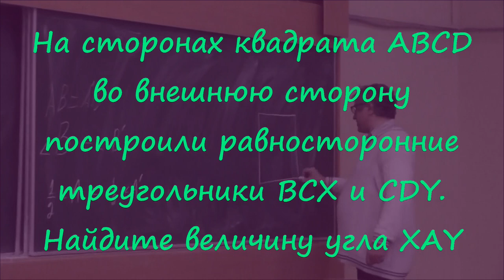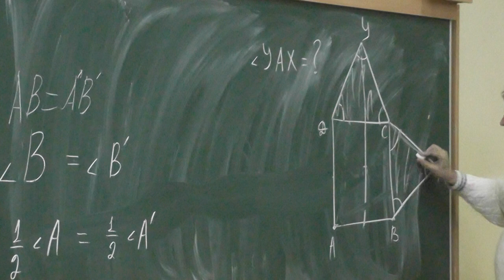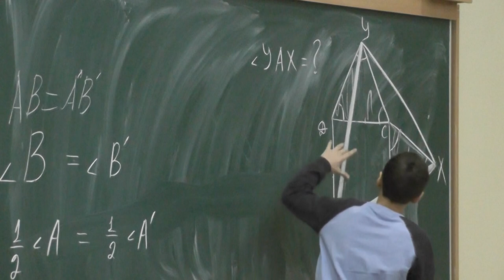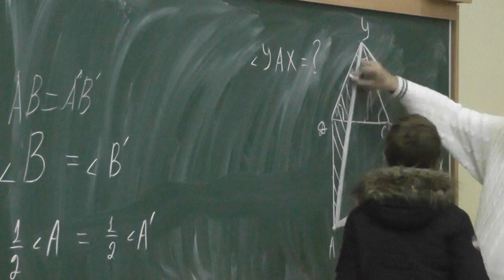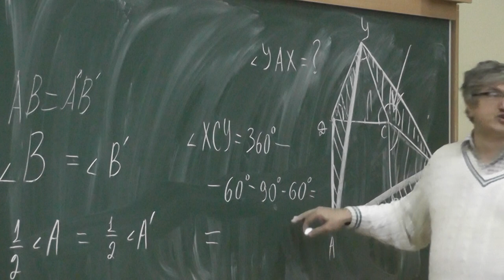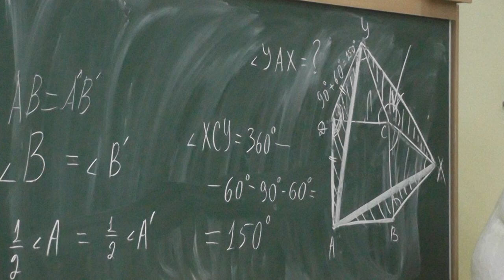40 Равносторонние треугольники на сторонах квадрата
На сторонах квадрата ABCD во внешнюю сторону построили равносторонние треугольники BCX и CDY. Найдите величину угла XAY. Сделайте то же самое для случая, когда оба треугольника построены внутри квадрата.

и
"«Геометрия в задачах». Александр Ханиевич Шень"